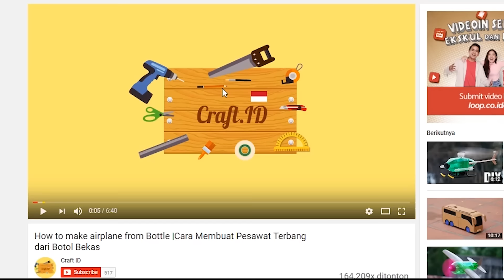DIY ROCKET FROM PLASTIC BOTTLE | ROKET DARI BOTOL PLASTIK BEKAS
Kalian hanya membutuhkan :
1. botol plastik
2. kertas warna
3.double tape
4. lem tembak
5. Kardus
Selamat mencoba

cara buat roket botol,
cara membuat roket botol,
roket air botol sederhana,
roket air dari botol,
roket botol,
roket botol air,
roket botol air mineral,
roket botol aqua,
roket botol bekas,
roket dari botol,
roket dari botol bekas
diy bottle rocket launcher,
diy rocket bottle,
diy soda bottle rocket,
diy water bottle rocket
cheap diy rc plane,
d day planes,
diy 2 channel rc plane,
diy 3d plane,
diy 3d rc plane,
diy airplane shelf,
diy edf plane,
diy electric plane,
diy fiberglass rc plane,
diy fighter plane,
diy flying plane,
diy foam board plane,
diy fpv plane,
diy fpv rc plane,

diy plane,
diy plane activities,
diy plane cockpit,
diy plane costume,
diy plane crash,
diy plane drone,
diy plane engine,
diy plane essentials,
diy plane food,
diy plane for kids,
diy plane games,
diy plane glider,
diy plane hacks,
diy plane iron,
diy plane kit,
diy plane model,
diy plane paper,
diy plane pillow,
diy plane propeller,
diy plane rc,
diy plane rocket,
diy plane sharpening jig,
diy plane simulator,
diy plane snacks,
diy plane that flies,
diy plane ticket invitations,
diy plane toy,
diy plane wing,
diy planer,
diy planer board,
diy planer for school,
diy planer jointer,
diy planer table,
diy planets,
diy planets project,
diy plow plane,
diy powered plane,
diy pulse jet plane,
diy rc cargo plane,
diy rc jet plane,
diy rc paper plane,
diy rc plane build,
diy rc plane cardboard,
diy rc plane electronics,
diy rc plane foam,
diy rc plane kit,
diy rc plane landing gear,
diy rc plane motor,
diy rc plane propeller,
diy rc plane tutorial,
diy remote control plane,
diy rocket powered plane,
diy router plane,
diy rubber band plane,
diy scraper plane,
diy shoulder plane,
easy diy rc plane,
little big planet d day,
planetside 2 d day,
rc diy plane,
simple diy rc plane
cara membuat kreasi barang bekas,
kreasi baju dari barang bekas,
kreasi barang bekas,
kreasi barang bekas botol,
kreasi barang bekas botol aqua,
kreasi barang bekas botol plastik,
kreasi barang bekas cd,
kreasi barang bekas dari botol,
kreasi barang bekas dari botol aqua,
kreasi barang bekas dari botol aqua gelas,
kreasi barang bekas dari botol plastik,
kreasi barang bekas dari kaleng,
kreasi barang bekas dari kardus,
kreasi barang bekas dari kertas,
kreasi barang bekas dari koran,
kreasi barang bekas dari sedotan,
kreasi barang bekas dari stik es krim,
kreasi barang bekas elektronik,
kreasi barang bekas gelas aqua,
kreasi barang bekas gelas plastik,
kreasi barang bekas kaleng,
kreasi barang bekas kardus,
kreasi barang bekas kertas koran,
kreasi barang bekas koran,
kreasi barang bekas membuat jam botol,
kreasi barang bekas menjadi furniture,
kreasi barang bekas mudah,
kreasi barang bekas plastik,
kreasi barang bekas sederhana,
kreasi barang bekas unik,
kreasi barang bekas untuk anak,
kreasi barang bekas untuk anak sd,
kreasi barang bekas untuk anak tk,
kreasi barang bekas untuk hiasan kamar,
kreasi barang bekas untuk kamar,
kreasi barang bekas yang mudah dibuat,
kreasi barang bekas yg bermanfaat,
kreasi barang bekas yg mudah,
kreasi barang bekas youtube,